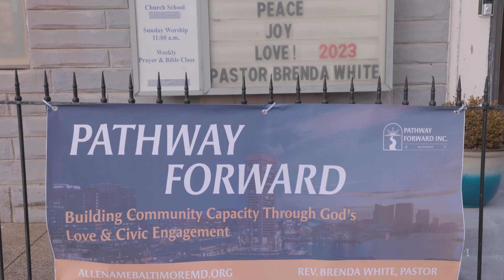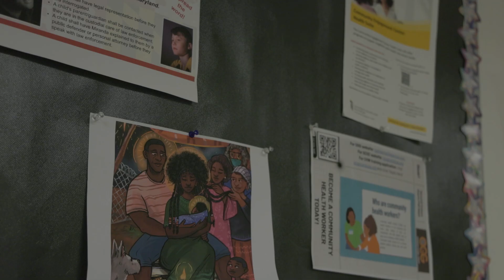How to Build Financial Resilience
Resilience, the ability to adapt to and recover from life’s setbacks, is a powerful skill that extends far beyond finances. Hear from Rev. Brenda White of Allen AME Church in Baltimore. She gives her take on how spiritual resilience begins with community.